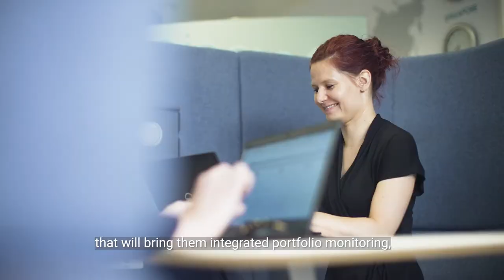Preqin acquires Colmore: Transforming your private markets knowledge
To help enhance the transparency and understanding of private markets, we’re delighted to announce the acquisition of Colmore, a leading private markets technology, services, and administration business.

About Preqin
Preqin is the Home of Alternatives™, the foremost provider of data, analysis, and insights to the alternatives industry. The company has pioneered rigorous methods of collecting private data for almost 20 years so that 110,000+ global professionals are streamlining how they raise capital, source deals and investments, understand performance, and stay informed. Through close partnerships with its clients, Preqin continuously builds innovative tools and mines new intelligence to enable them to make the best decisions every day.

About Colmore
Colmore, a Preqin company, is a market-leading, technology-driven private markets investor services business focused on the Limited Partner and Allocator market. The business operates from four offices located in New York and Dallas in the US, and London and Birmingham in the UK. Colmore employs more than 180 professionals, with the business monitoring over 3,000 private market funds and 40,000+ holdings.